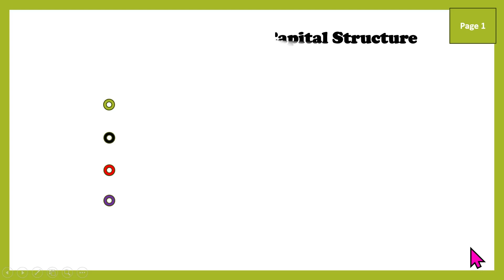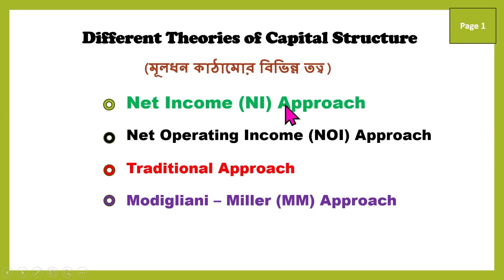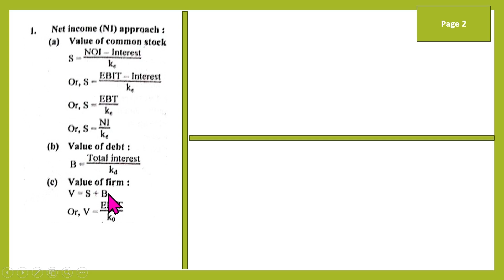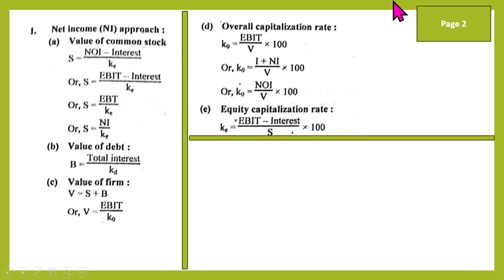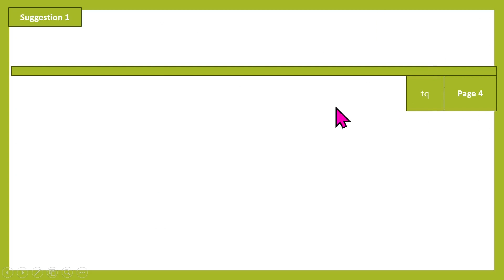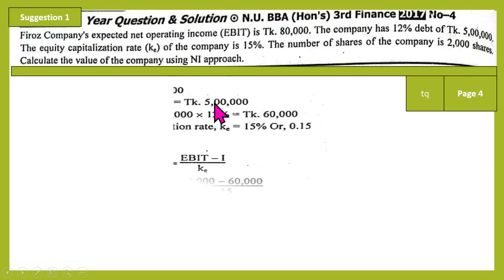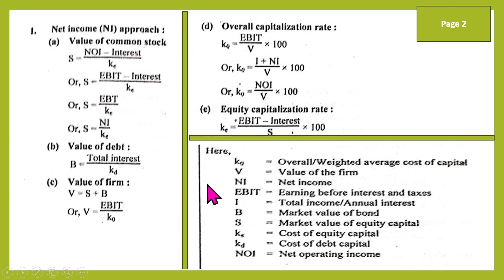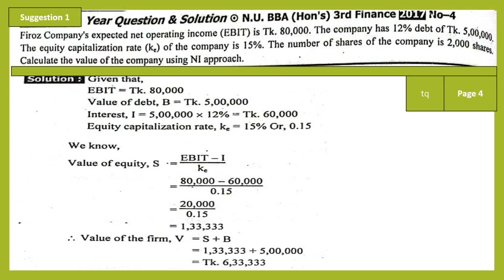Theory Of Capital Structure ||Financial Management ||NI Approach || Accounting Theory ||BBA||MBA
Basic Class (NI) Approse suggestion 1.